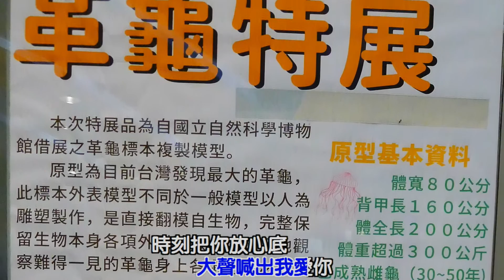澎湖七美、望安鄉遊..2016.05.21. 自唱曲：在心裡從此永遠有個你